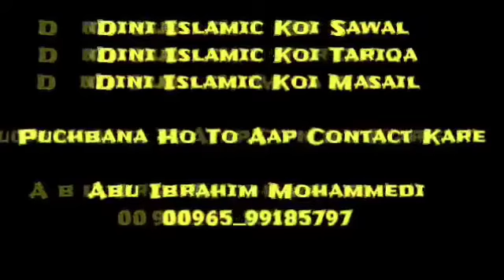Shukar Ke Fayade By Shaikh Abu Bakar Atique Hafizahullah Kuwait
Assalamualaikum Warahmatulahi Wabarakaatuhu

Mere Muslim Brothers And Sisters Allah Taala Aapko Sahi Salamat Rakhe Mere Mohtram Brothers And Sisters Agar Aapko Koi Advise Salah Ray V Mashwara Chahiye To Aap Puchh Sakte Ho

DINI ISLAMIC SAWAL PUCHHANE KE LIYE AAP CONTACT KARE

Aur Nazar E Badd Jinn Jinnat Aur Khawabo Ki Tabeer Ke Bare Mai Bhi Aap Puchh Sakte Ho

Aur Dini Jankari V Duaao Ke Talluk Se Bhi Aap Puchh Sakte Ho

Aur Doctor Ya Aulema Ikram Se Koi Advise Leni Ho Kuchh Puchhana Ho To Beshak Aap Puchh Sakte Ho

Har Taraf Se Aapke Khidmat Mai Hazir Hai Aapka Bhai

Jab Aap Sawal Kare Tab Salaam Zarur Kare Aap English Roman Hindi Urdu Type Karke Aur Apni Voice Mai Sawal Kar Sakte Ho

Inshahallah Aapki Rehnumaee Aapko Mutmeen Yani Aapke Har Sawal Ka Jawab Quran V Sunnat Ke Mutabeet Diya Jayega

AUR MARD YA KHAWATEEN KA KOI JISMANI PROBLEMS YA KOI SAWAL PUCHHANA HO TO BHI AAP PUCHH SAKTE HO